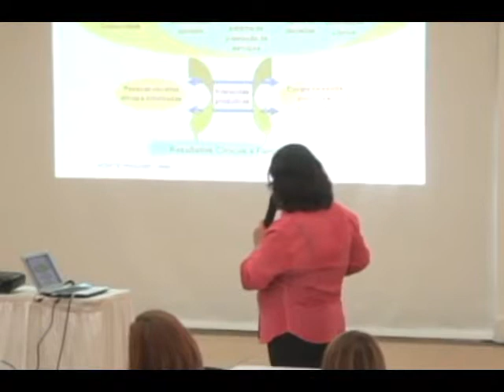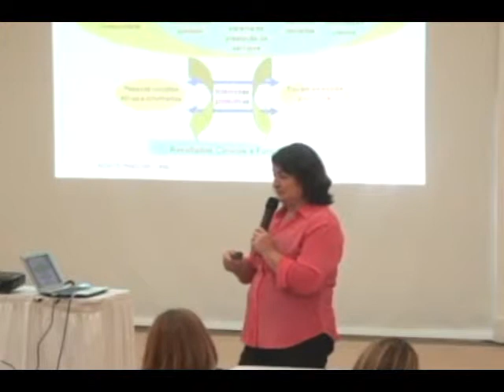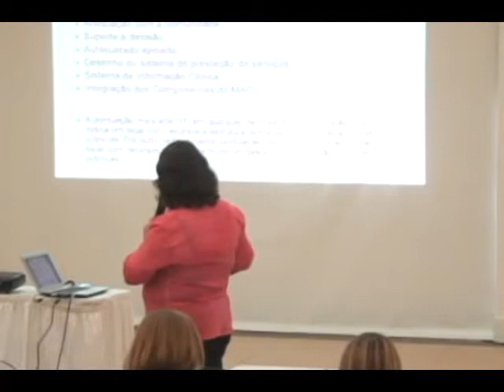Exposição 15 - Simone Moysés (PUC-PR)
II Seminário Modelo de Cuidado das Condições Crônicas na Atenção Primária à Saúde

Exposição 15: O estudo de caso da atenção à hipertensão arterial, ao diabete melito e à depressão na Unidade da ESF Alvorada da SMS de Curitiba

Simone Moysés (PUC-PR)